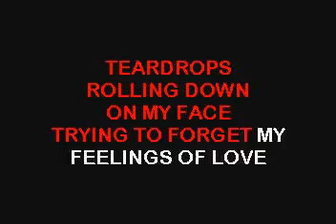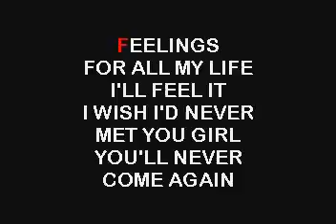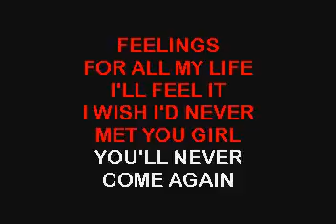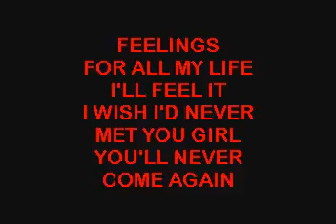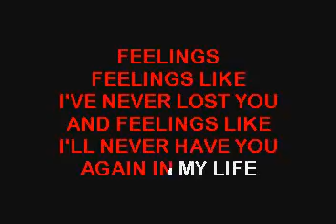SC7518 04 Albert, Morris Feelings [karaoke]